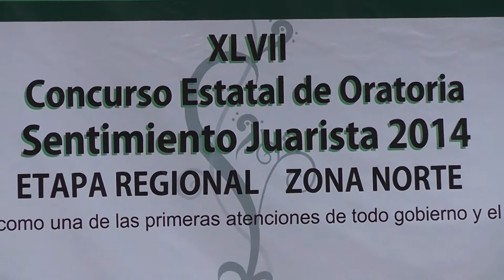CBTIS 137 sede de sentimiento juarista zona norte